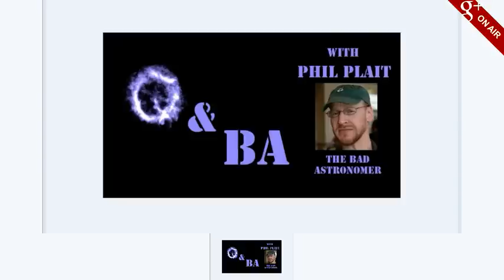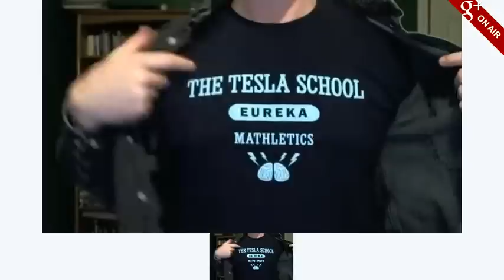Q&BA/Dot Con 2012: "The Sci of SciFi"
On February 26, 2012 I did a special episode of my Q&BA live video chat as part of the Dot Con 2012 online convention. The topic of the chat was The Science of Science Fiction, and I answered viewers' questions live about that.